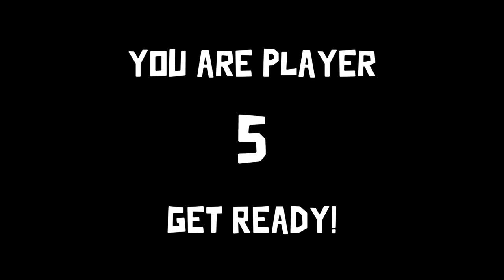Nice and Cozy Goose Goose Duck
Tiss the season to Fool your friends and be a real Duck about it no Goosin! I'm sorry I wrote that. Anyway this is my (THE ROSS) POV of a recent Goose Goose Duck session, I hope you enjoy!

Time to be a Silly Goose! Immerse yourself in the various environments of the Birdverse of Goose Goose Duck. A game of social deduction where you and your fellow geese must work together to complete your mission. Watch out for those malicious Mallards and other birds!

○Minecraft Server Hosting by - NodeCraft